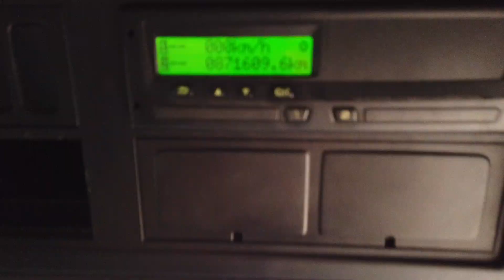New In Stocklist For Sale: SCANIA R440 HIGHLINE EURO 5 6X2 TRACTOR UNIT - 2010 - PJ10 SJO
Scania R Series Sleeper Cab C/w 4 Point Cab Air Suspension.
Scania 12 Speed Three Pedal Opti-cruise Gearbox.
Exterior Sunvisor.
ISO Trailer ABS/EBS Susie Socket.
Front Bumper Inset Mounted Fog/Driving Lights.
12v And 24v Auxiliary Power Sockets.
Overhead And Underbunk Storage Lockers.
Cruise Control.
Plated Weight : 44,000 Kgs.
Design Weight : 60,000 Kgs.
Tested Until End : August 2020.
Mileage As Shown : 871,609Kms.
Digital Tachograph.